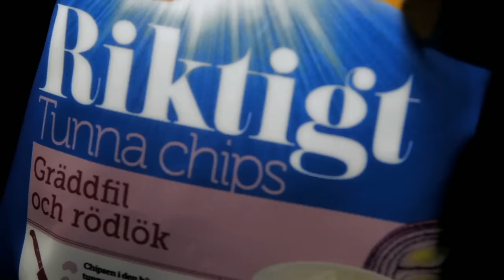FUNNY MOMENTS (Fragbite Masters 2015)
Follow Hatton Games:
● Title: Rootkit & Danyka Nadeau - Real Love (feat. Danyka Nadeau)